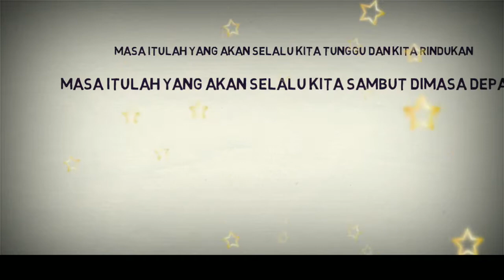EFEK VIDEO TULISAN TANGAN!!! : Ulang Tahun May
HAPPY BIRTHDAY...

Video ini spesial gw buat untuk pacar gw tercinta yg hari ini berulang tahun ^^

Wish you all the best beb...